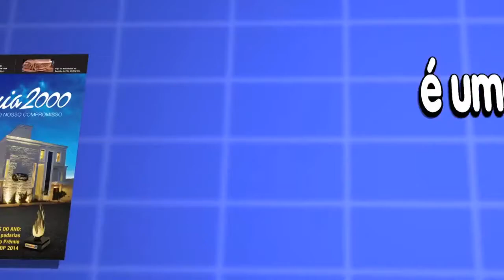Letícia Orenga Panna Cotta Diet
Receita desenvolvida pela Chef Pâtissière Letícia Orenga - Orenga’s Cook - São Bernardo do Campo/SP

Panna Cotta
Ingredientes:
Gelatina incolor - 2 unidades
Creme de leite fresco - 250g
Adoçante culinário em pó - 38g (frutose)
Essência de baunilha - 5g
Zestes (raspas de casca) de limão siciliano - 1 unidade

Modo de Preparo:
1 - Hidrate as folhas de gelatina em água fria e reserve.
2 - Aqueça o creme de leite, essência de baunilha e as zestes de limão siciliano. Acrescente o adoçante.
3 - Quando levantar fervura, desligue o fogo, acrescente a gelatina e mexa até que ela fique completamente diluída.
4 - Coloque em fôrmas de silicone e leve à geladeira por cerca de 3 horas ou até que esteja firme. Desenforme.

Coulis de de Frutas Vermelhas
Ingredientes:
Morangos e framboesas - 150g
Adoçante culinário em pó - 15g
Limão siciliano - 1 unidade

Modo de Preparo:
1 - Bata o morango e as framboesas no liquidificador, acrescente o adoçante e algumas gotas de limão siciliano.
2 - Leve o coulis à geladeira e sirva junto com a panna cotta.
Sorbet de Frutas Vermelhas
Ingredientes:
Morangos e Framboesas - 250g
Água - 100g
Adoçante culinário em pó - 75g

Modo de Preparo:
1 - Com os morangos e as framboesas higienizados, cortados e congelados, bata os no liquidificador com o adoçante.
2 - Acrescente a água aos poucos até que fique na textura desejada.

Montagem e Decoração:
- Retire as Panna Cottas cobertas com o coulis da geladeira, aplique o sorbet sobre eles e decore com frutas vermelhas.